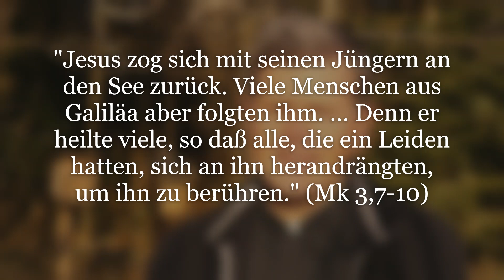Wie kann ich die heilende Nähe Jesu erfahren?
"Jesus zog sich mit seinen Jüngern an den See zurück. Viele Menschen aus Galiläa aber folgten ihm. … Denn er heilte viele, so daß alle, die ein Leiden hatten, sich an ihn herandrängten, um ihn zu berühren." (Mk 3,7 10)

Der hl. Augustinus erklärt, dass wir Jesus nicht mit unseren Händen berühren sollen, sondern mit unserem Glauben, wenn wir Seine heilende Kraft erfahren möchten.

Doch wie gelingt es uns, Jesus mit dem Glauben zu berühren?
- Einmal ist es wichtig, still zu werden und uns bewusst zu machen: Jesus ist da!
- Zweitens ist es ausschlaggebend für unsere Heilung,
ob wir uns Ihm – d.h. Seinem liebenden Willen – hingeben oder nicht.

1. Wir machen uns bewusst, dass Jesus wirklich da ist. Jesus kommt an den See, d.h. in unser menschliches Elend. Jesus kommt in unser „Galiläa“, d.h. in unseren Alltag.

Das Bewusstwerden der liebenden Gegenwart Jesu können wir einüben, wenn wir auf die wunderbare Natur, die Schöpfung Gottes schauen und Ihn, unseren Schöpfer anbeten.

Wir können uns auch vor ein Jesus-Bild hinsetzen, auf Ihn schauen still das Jesus-Gebet verrichten und spüren: Er ist da!

Oder wir können uns auf Sein Innewohnen in unserer Seele konzentrieren - was ich sehr gern tue. Es ist so schön, Jesus anzubeten, der in uns durch die Hl. Taufe gegenwärtig ist: Jesus, ich glaube an Dich, ich bete Dich an, ich hoffe auf Dich und ich liebe Dich!

2. Nach diesem 1. Schritt folgt dann der zweite: Wir sagen Jesus, was uns gerade quält, Angst oder Sorgen bereiten, traurig oder wütend macht.

Immer wieder stelle ich erstaunt fest, wie Jesus dann tatsächlich mit Seiner göttlichen Allmacht in mein Leben eingreift und die schwersten und ausgeweglosesten Situationen löst.